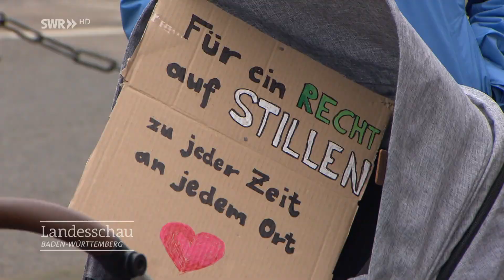Stillprotest: Mütter stillen vor Café in Karlsruhe in der Öffentlichkeit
Zwei Mütter hatten in einem Karlsruher Traditionscafe vor einigen Tagen ihre Kinder in der Öffentlichkeit gestillt. Beim Verlassen des alt-ehrwürdigen Cafés fühlten sie sich unerwünscht. Die Folge: Vor dem Café sammeln sich an einem Montag Eltern bei 6 Grad und Nieselregen, um für Stillen in der Öffentlichkeit zu demonstrieren. Hebamme Anja Lehnertz hat Verständnis für die Schamgefühle einiger Café-Gäste. Sie sieht hinter dem Vorfall aber ein gesellschaftliches Problem: "Dann wagt man sich raus in die Öffentlichkeit und dann erhascht man oft böse Blicke. Man muss sich blöden Kommentaren stellen. Das muss ja alles einfach nicht sein. Wir sollten eine Gesellschaft sein, die Stillen, Kinder und Mütter akzeptiert."